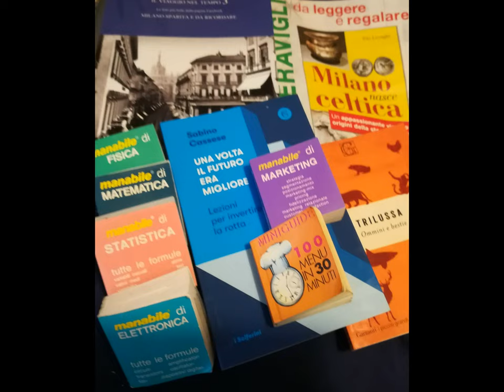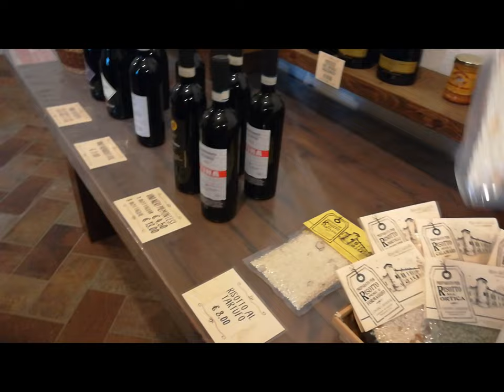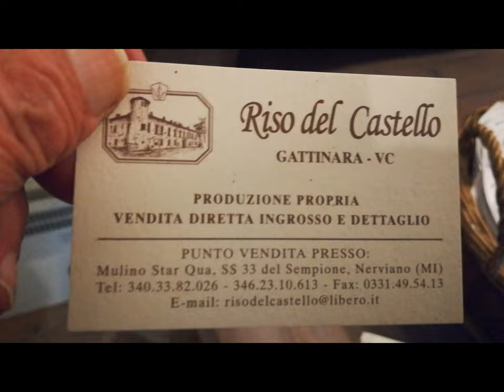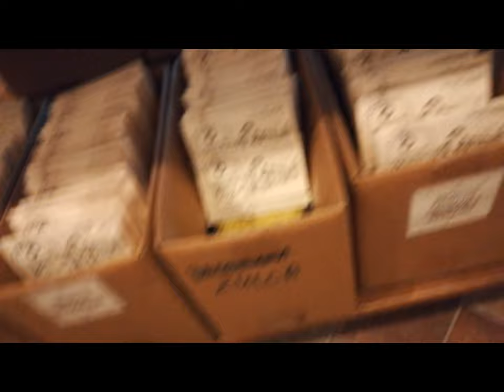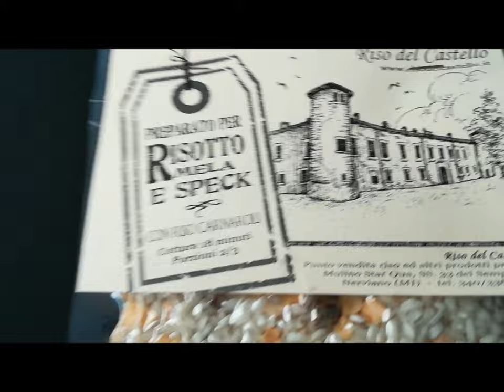Riso del Castello|Feb.6,2021 [by Sergio Conegliano]